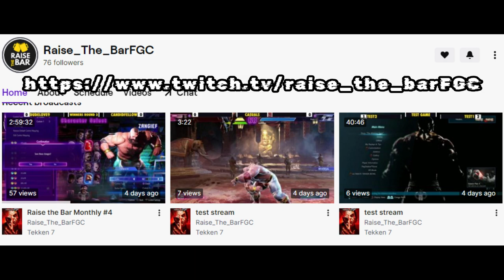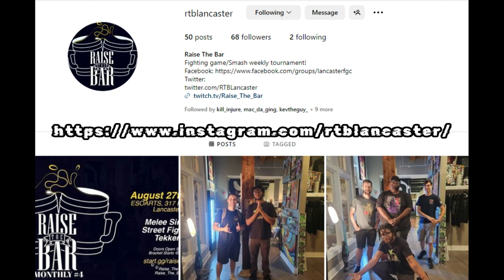Raise the Bar FGC Promo Tape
Raise the Bar is a Fighting Game Tournament Location for Super Smash Brothers Melee, Street Fighter 6, and Tekken 7 (Soon to be 8)